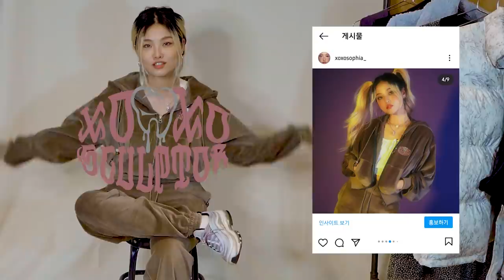츄리닝 돌려입는 6가지 방법 🤍🦷SCULPTOR×XOXOSOPHIA🦷🤍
***본 영상은 서울스토어 패션협업활동을 통하여 SCULPTOR와 콜라보한 제품 소개 영상이며

안녕하세요 소피아입니다!
진짜 여름부터 SCULPTOR와 함께
숱한 미팅과 피팅을 거쳐 만든 벨루어 트레이닝 셋업이 출시되었어요🥺🖤

편한걸 좋아하지만 추레한건 싫기 때문에 핏을 계속 수정하고... 색감도 변경하고.. 소재도 바꾸고... (너무 블로그마켓 사장님 같은 소리지만 모두 사실이예요😂)

스컬프터측에서 제 의견을 적극 반영해주시고,
또 더 예쁘게 살려주신덕에 제품이 더 잘 나온것 같아요🖤

제품의 자세한 정보랑 상세사이즈는 아래링크에서 확인해 주시고

안뇽💨💨

🎥 SONY AX-700 / FUJIFILM
👀 O-LENS Scandi light grey